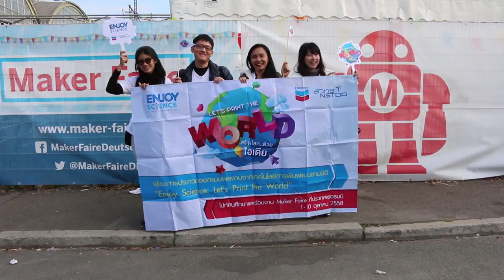พลังวิทย์ คิดเพื่อคนไทย ตอน Enjoy Science พาเยาวชนไทยตะลุย Maker Faire Berlin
รายการพลังวิทย์ คิดเพื่อคนไทย โดย สวทช. ครั้งนี้เสนอตอน Enjoy Science พาเยาวชนไทยตะลุย Maker Faire Berlin